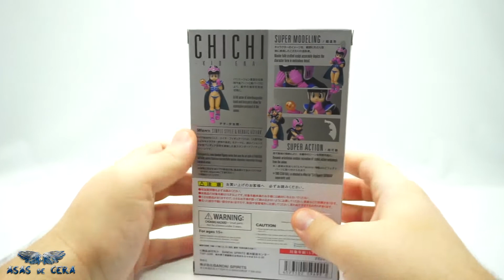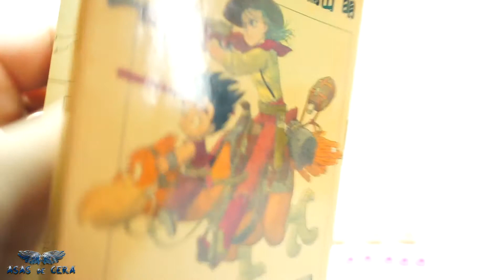Bandai CHICHI KID ERA S.H.Figuarts Review BR - O Colecionário 161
A princesa da Montanha de Fogo, filha do Rei Cutelo e futura companheira do nosso querido Kakaroto! Uma personagem muito importante da série Dragon Ball e que com certeza merecia ter sua versão na linha S.H.Figuarts lançada. Espero que curtam a análise!